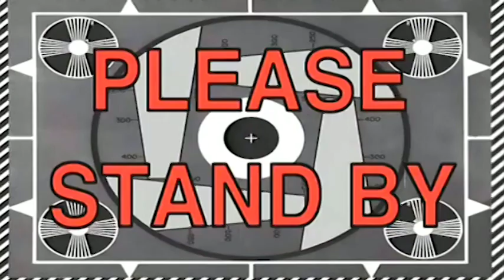The Soul Sand Adventures Ep.1 (penis reveal at the end)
it's a fucking Minecraft map